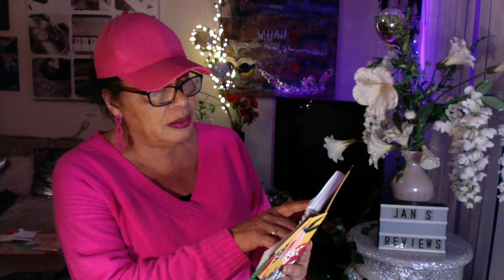STORYTIME - KODEERANTS TEATIME TWITTERVILLE TROLLS TALES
aka Dobie Pants
The Troll Who Couldn't Take a Compliment!
Tea Time's Channel:
Members of my Youtube Community will know that I try to keep my channel a happy, fun, entertaining environment and experience for us all, so PLEASE DO NOT REACT BADLY OR SEND HATE TO ANY OF THE PEOPLE I FEATURE IN MY VIDEOS
. I'm big enough and ugly enough to handle the negativity my own way and need to assure you that i do not condone bullying or targeted harassment in any way!
Thanks my Lovelies!
Popular UK Television reviews!
Commentary on Drama Channels and anything else that catches my eye!

Livestreaming where we chat about TV Programmes, Drama Channels and Youtube topics. or we may just sing, dance and be silly!

Category
Entertainment
opular UK Television reviews!